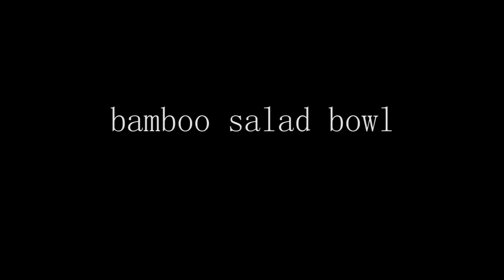bamboo salad bowl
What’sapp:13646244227